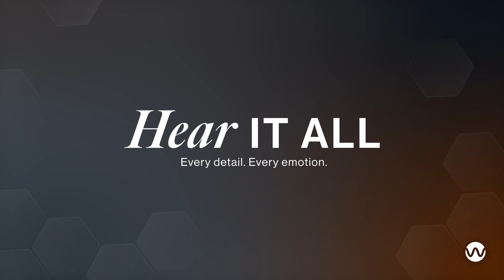Sound Revolution from Warwick Acoustics - HEAR It All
Visionary explanation of the 'Clean Sound Revolution' Warwick Acoustics is delivering into the Automotive Sector. HEAR It All now!